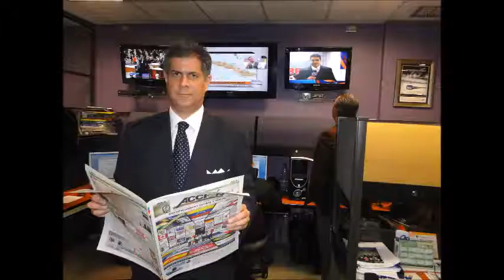GERENCIA 360 gerencia para todos RADIO 200 (53)